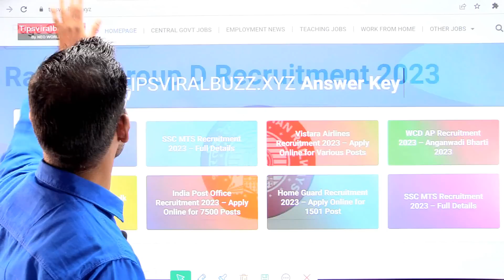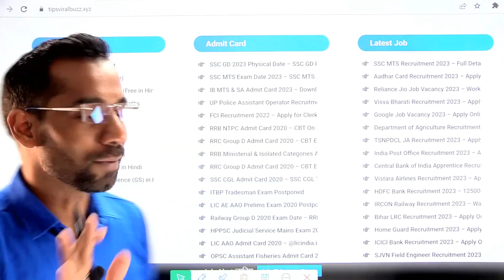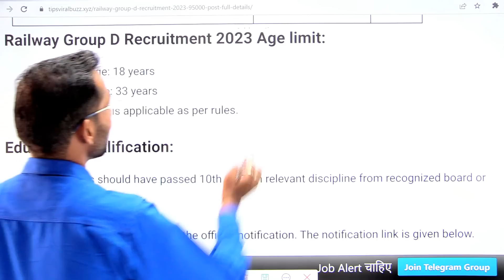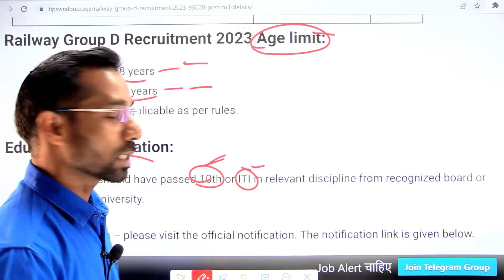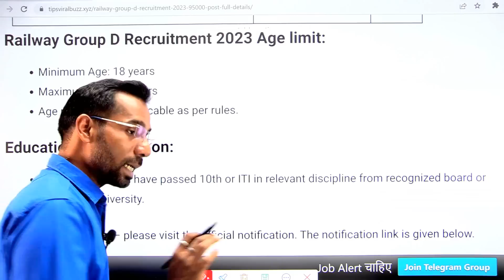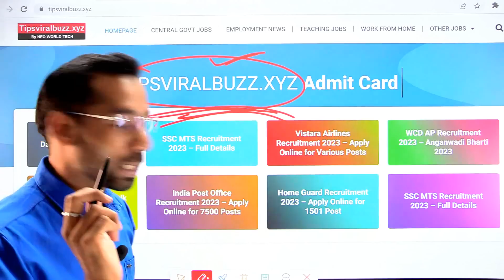Railway New Vacancy 2023 | Railway Group D Recruitment 2023 | RRB Group D Bharti 2023 Upcoming | RRC